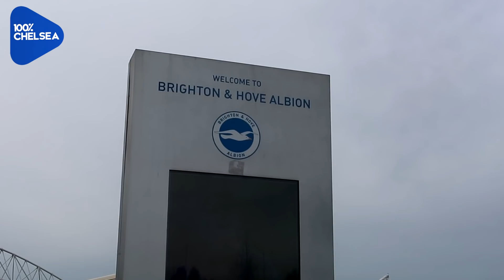BRIGHTON 1-2 CHELSEA MATCHDAY VLOG|| MATCHDAYS WITH LEWIS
100PercentChelsea is a youtube channel for real Chelsea fans. We interview Fans at games and create other shows about Chelsea F.C. London is Blue.